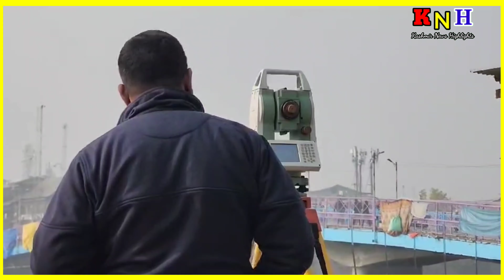Goni Khan market to get separate footbridge connectivity: CEO Smart City.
Goni Khan market to get separate footbridge connectivity. Footbridge will have shopping kiosks: CEO Smart City.